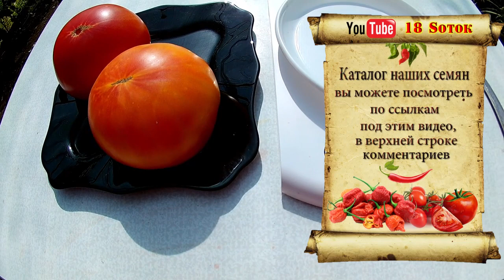Томат - Big Rainbow (Большая радуга)